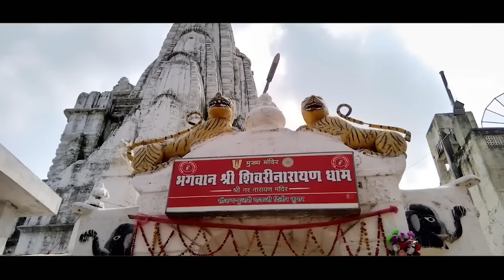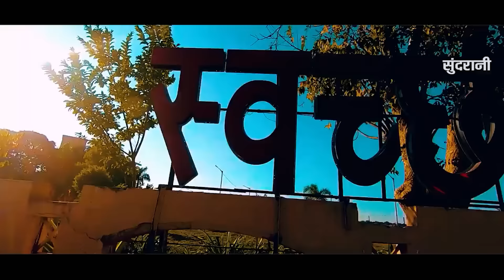तिरंगा शान हमारी तिरंगा जान हमारी || 26 JANUARY SPECIAL || JUKEBOX || CG SONG 2024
♪ YouTuber :- Punesh Sahu
♪  Language :- Chhattisgarhi
♪  Genre :- Regional